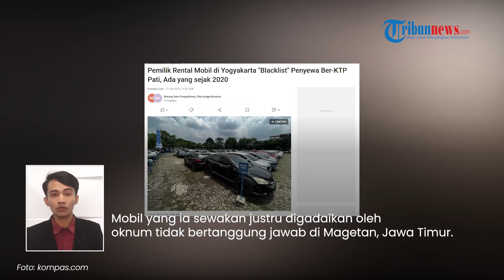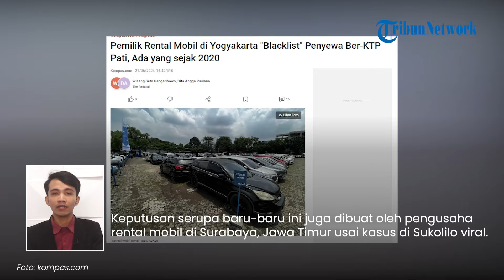Tak Cuma di Surabaya, Bos Rental Mobil Jogja Juga Ramai-ramai Blacklist Penyewa dari Sukolilo Pati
TRIBUN-VIDEO.COM - Sejumlah pengusaha rental mobil di Yogyakarta memasukkan Kabupaten Pati, Jawa Tengah ke dalam daftar hitam (blacklist).

Hal ini tak lepas dari peristiwa tewasnya bos rental mobil dan dugaan banyaknya kendaraan hasil curian di Sukolilo, Pati.

Seorang pengusaha rental mobil di Yogyakarta, FSP, menyebut, dirinya sudah mem-blacklist penyewa ber-KTP Pati sejak 2020.

Hal ini berawal dari pengalaman buruk rekannya sesama pengusaha rental yang mobilnya tak kembali usai disewakan ke warga Pati.

"Sudah saya blacklist sejak 2020," kata FSP, dikutip dari Kompas.com, Sabtu (22/6/2024).

FSP sendiri pernah mengalami kejadian serupa di awal membuka usaha rental.

Mobil yang ia sewakan justru digadaikan oleh oknum tidak bertanggung jawab di Magetan, Jawa Timur.

Oleh karena itu, FSP juga memasukkan Magetan, Pati, hingga Lampung ke daftar hitam.

Pemilik rental lain di Yogyakarta, D mengatakan bahwa ada beberapa zona merah bagi pengusaha rental mobil.

Selain Pati, ada banyak daerah lain yang perlu diwaspadai.

D saat ini juga mempertimbangkan untuk mem-blacklist penyewa mobil dari Pati, khususnya Sukolilo.

Keputusan serupa baru-baru ini juga dibuat oleh pengusaha rental mobil di Surabaya, Jawa Timur usai kasus di Sukolilo viral.

(Tribun-Video.com)

Artikel ini telah tayang di Kompas.com dengan judul "Pemilik Rental Mobil di Yogyakarta "Blacklist" Penyewa Ber-KTP Pati, Ada yang sejak 2020", Klik untuk baca

Program: Tribunnews Update
Host: Agung Tri Laksono
Editor Video: Dedhi Ajib Ramadhani
Uploader: Tri Hantoro